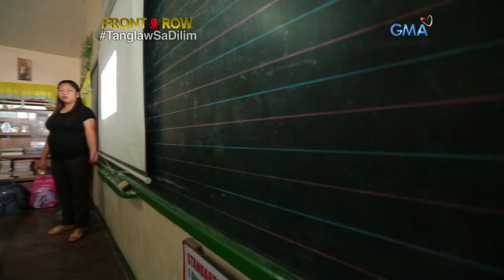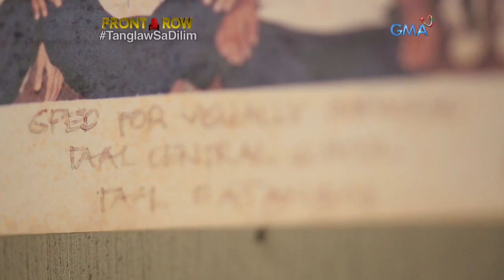Front Row: Gurong may kapansanan sa paningin, kilalanin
Hindi naging hadlang para kay Teacher Helen Del Mundo ang kapansanan niya sa paningin para magsilbing inspirasyon sa kanyang mga estudyante at kababayan. Alamin ang kanyang istorya sa video na ito..

Watch ‘Front Row’ every Monday at 11:35 PM on GMA Network